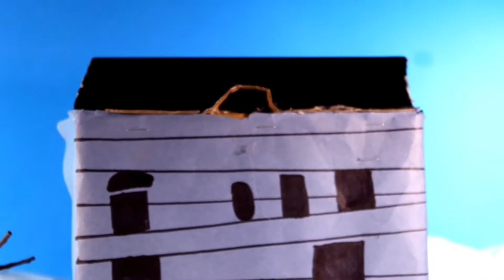Five Parts 3 Ep. 4 | Stikbot Series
Sometimes lying is not A good option, When you need to do something about it You can Get into deep Trouble. Especially 1 something an human And unnatural lurks in the walls.